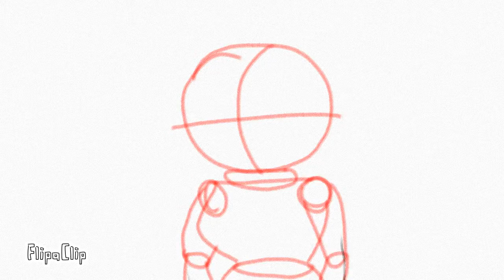Animation test WIP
Something to be worked on soon!